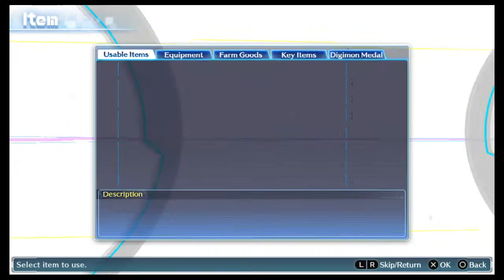Digimon Story Cyber Sleuth 05 Growlmon Boss Battle Time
Facing Growlmon on Hard Mode basically
Confession: I didn't eat lunch while at this part. Stomach was doing some commentary